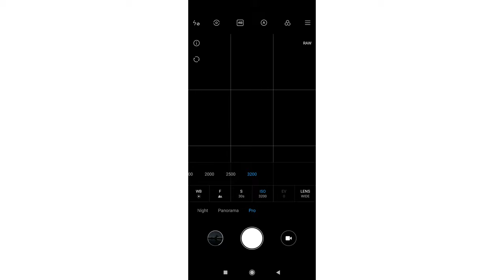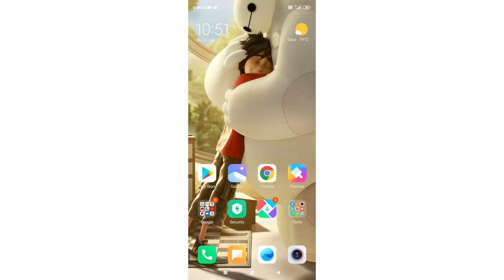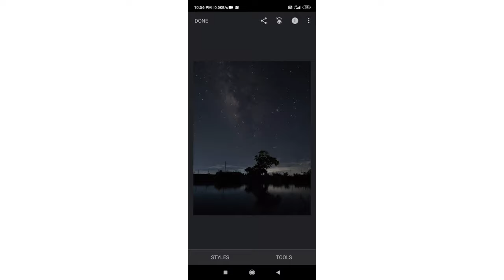Mobile Astrophotography Tutorial | How to Shoot Milky Way with your Smartphone in 4K UHD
Those who don't believe (👀 this)

This Vedio vividly clarify that Astrophotography can be possible with a Cheap Budget Smartphone.

Entire Vedio is Screen recorded of "How I took the photo", and "How I edit".

Location: Awangkhunou Lamkhai, Imphal, Manipur, India.

Extreme Macro Recorded on Note 9 pro with Custom Macro Lens.